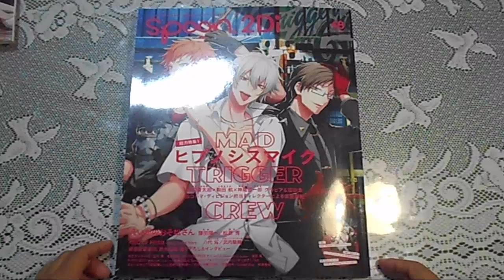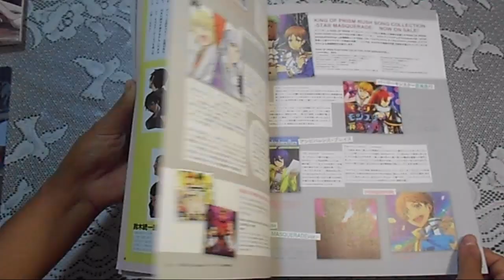Spoon 2di Magazine #48